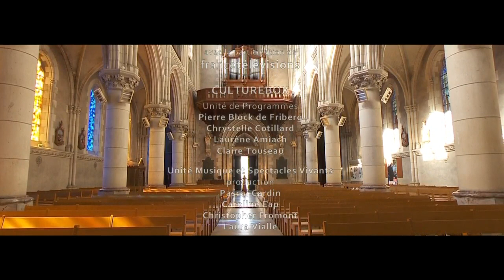Le Donne di Cavalli (Festival de Sablé 2020)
Découvrez Le Donne di Cavalli interprété par la soprano Mariana Flores, le chef d’orchestre et claveciniste Leonardo García Alarcón et l’ensemble Cappella Mediterranea au Festival de Sablé.

Cette nouvelle édition célèbre la musique baroque italienne à travers les plus belles oeuvres composées par les deux musiciennes Barbara Strozzi et Antonia Bembo inspirées par Francesco Cavalli. Aux côtés de la soprano Mariana Flores, la Cappella Mediterranea sous la direction du chef d’orchestre argentin Leonardo García Alarcón, offre une performance émouvante lors du Festival de Sablé.

Programme :

Francesco Cavalli
Le nozze di Teti e di Peleo (1639) « Mira questi due lumi » Venere

Antonia Bembo
Produzioni armoniche consacrate a Luigi XIV - « M’ingannasti in verità »

Francesco Cavalli
L'Oristeo (1651) « Dimmi, Amor, che farò » Diomeda

Barbara Strozzi
Che si può fare (Lamento en Mi, après comme original)
La Romanesca de Biagio Marini - instrumentale

Barbara Strozzi
Sino alla morte

Francesco Cavalli
Sinfonia pour la Notte (Egisto) - instrumentale

Barbara Strozzi
Lagrime mie

Antonia Bembo
Produzioni armoniche consacrate a Luigi XIV - « Volgete altrove il guardo »

Barbara Strozzi
L’amante segreto

Barbara Strozzi
E Pazzo il moi core. Op. 8
La Sonata Seconda de Dario Castello Marini - instrumentale

Francesco Cavalli
Ercole Amante - « E vuol dunque Ciprigna »

Distribution :

LA CAPPELLA MEDITERRANEA
Leonardo García Alarcón, clavecin, orgue et direction
Rodrigo Calveyra, flûte et cornet
Marie Bournisien, harpe
Margaux Blanchard, viole de gambe
Monica Pustilnik, archiluth et guitare
Quito Gato, theorbe, guitare and tambour
Avec Mariana Flores, soprano

78 min
tous publics
réalisé par Julien Condemine
produit par Cinétévé